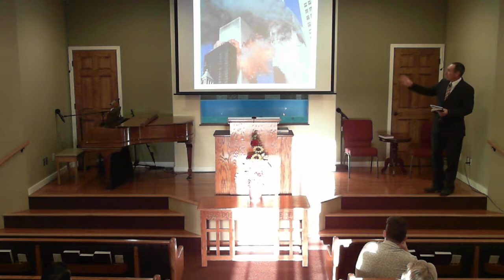9/9/18 - Heaven's View Baptist Church Sunday Evening Service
Preacher: Darrell Roe
Service: Sunday Evening
Title: Protect Our Homeland
Text: Lamentations 3:19-33